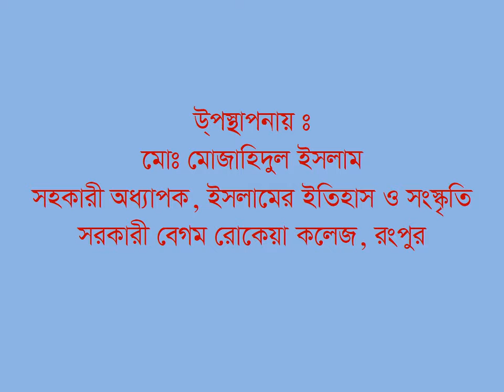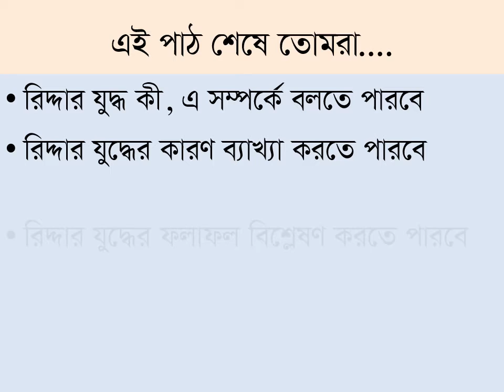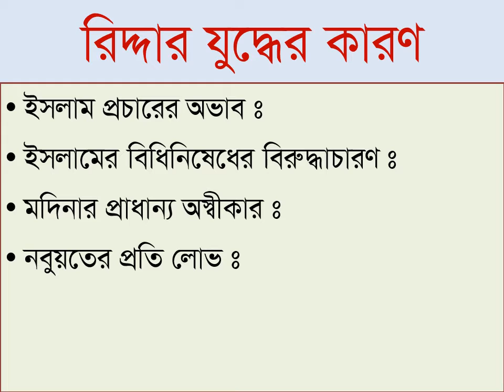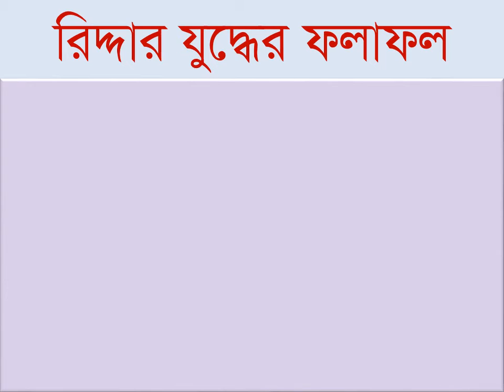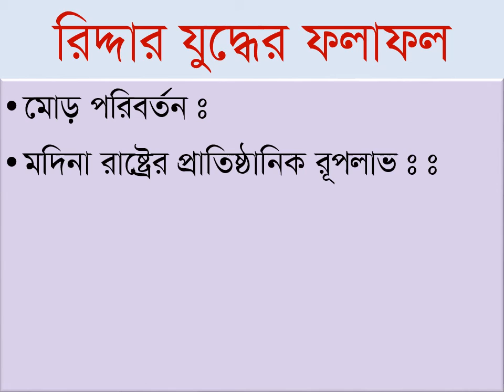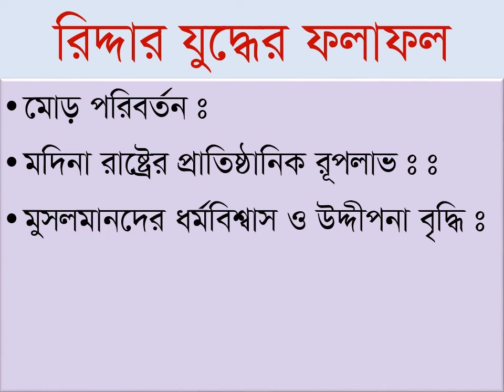জনাব মো: মোজাহিদুল ইসলাম (ইসলামের ইতিহাস ও সংস্কৃতি)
সরকারি বেড়ম রোকেয়া কলেজ, রংপুর